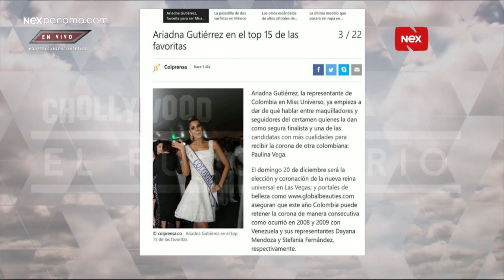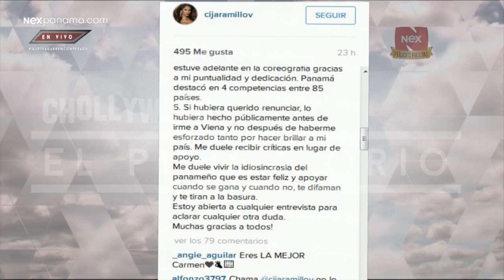Gladys Brandao I Part